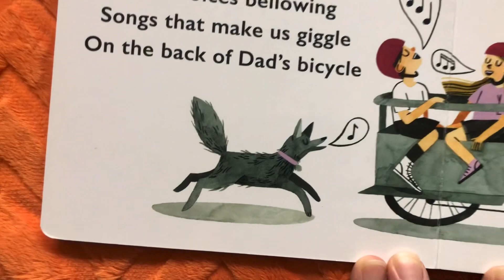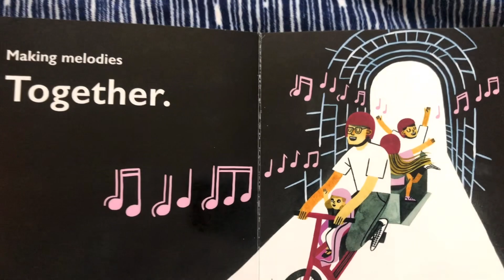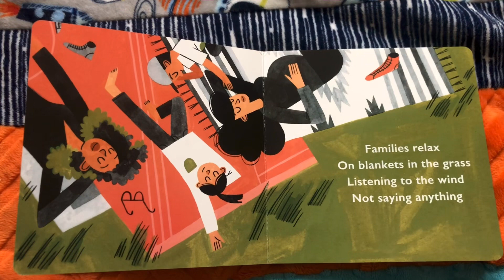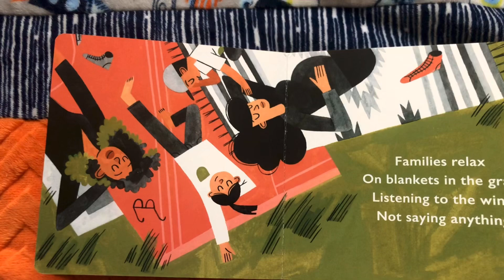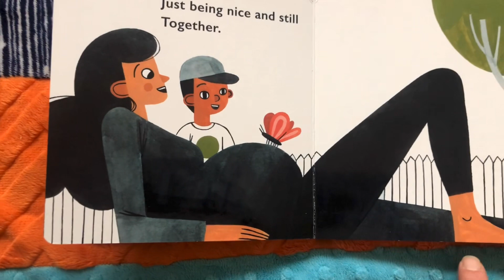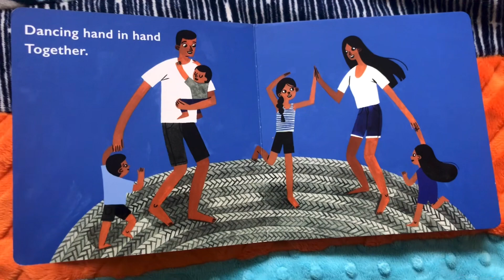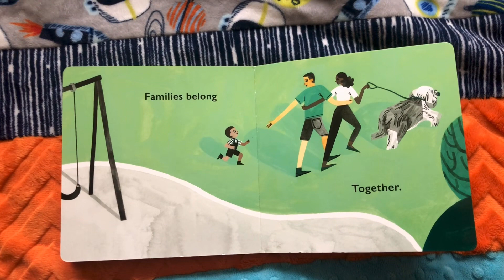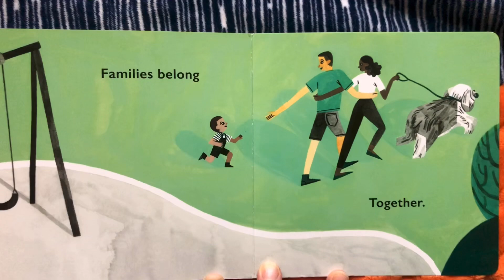Families Belong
Title: Families Belong
Author: Dan Saks

(English read aloud or along book for kids and families with pictures)